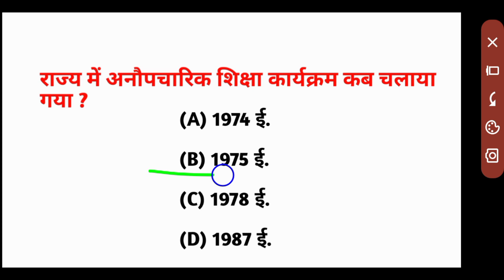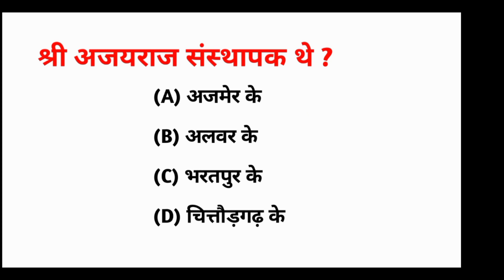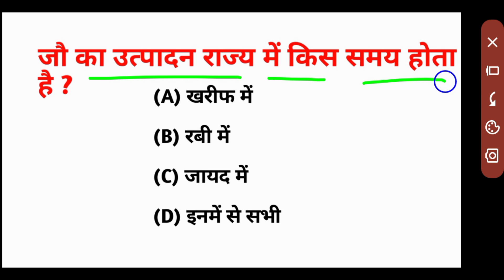rajasthan gk most important question||rajasthan gk most questions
about : hello dosto sawagt hai apka sanju s classes mai dosto aaj ke es video mai hamne most important questions bataye hai jo apke liye behatr hai t

gk
gk question
gk quiz
gk question answer
gk most question answer in hindi
gk questions in hindi
gk quiz add
gk questions
gk ptet
gk ptet most questions
gk ptet classes
gk bstc
gk bstc quiz
rajasthan gk
rajasthan quiz
rajasthan questions
rajasthan questions in hindi
rajasthan question and answer in Hindi
rajasthan questions answer
rajasthan gk question in hindi
rajasthan gk study
rajasthan gk most question
rajasthan gk most questions and answers in hindi
rajastham gk important questions
rajasthan gk important question answer
cet classes
cet quiz
cet most question answer
cet gk rajasthan
cet gk of rahasthan
cet gk rajasthan questions answer
cet gk questions and answers in hindi
cet online classes
cet rajasthan
ptet
bstc
bstc question
bstc questions in hindi
bstc question answer
bstc questions and answers in hindi
bstc most question
bstc rajasthan gk
bstc quiz
bstc most questions
bstc important questions
ctet question
ctet question answer
ctet quiz
ctet questions